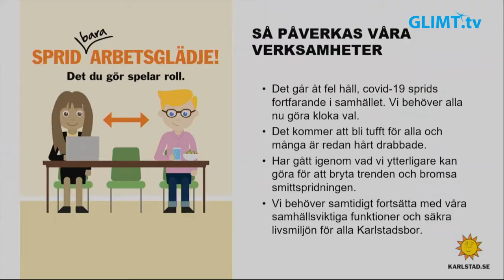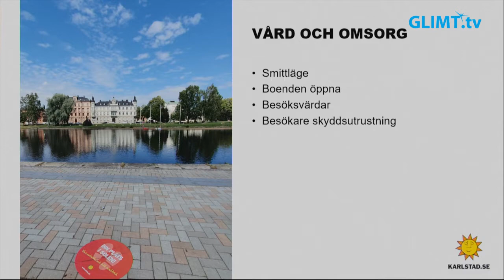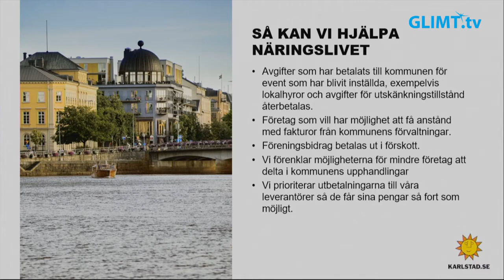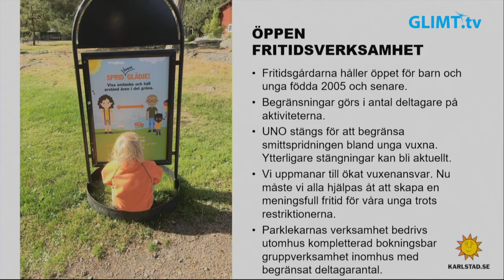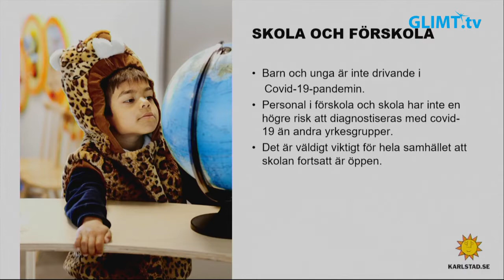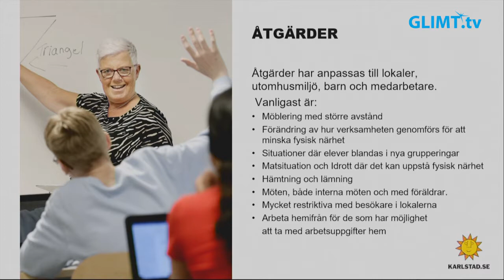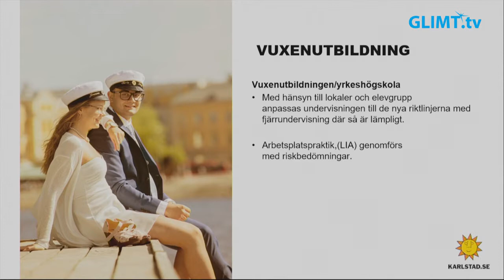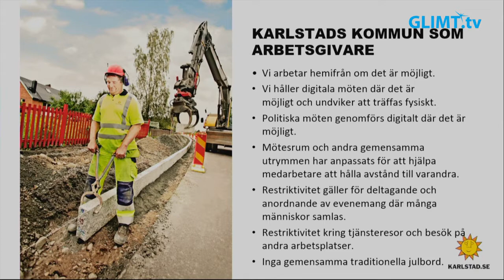Karlstads kommun inför skärpta allmänna råd för covid-19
Torsdag 12 november beslutade Folkhälsomyndigheten att införa skärpta allmänna råd för Värmland, Karlstads kommun vidtar därför en rad åtgärder.

Kommunen bjöd in till en digital, strömmad pressträff fredag 13 november klockan 10.00 om hur de kommer att anpassa verksamheten till de skärpta råden och hur man ska göra det enkelt för dig som Karlstadsbo att följa dem.

Pressträffen sänds på Glimt TV kl 19:20 (flera kvällar framöver) och finns på playsidan, glimt.tv